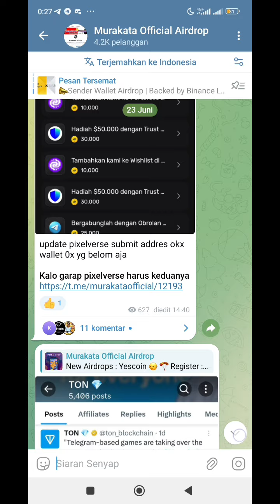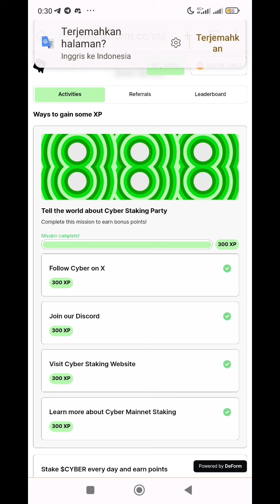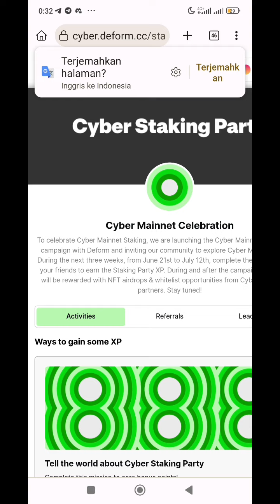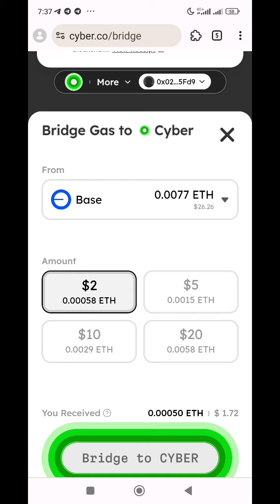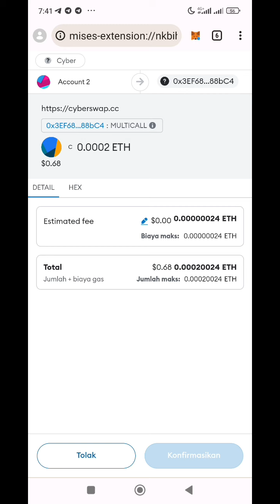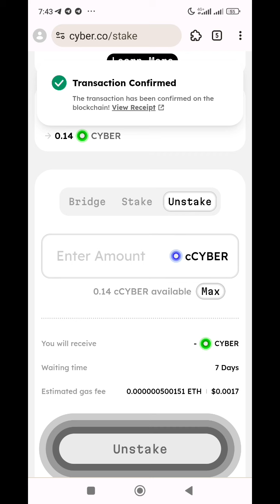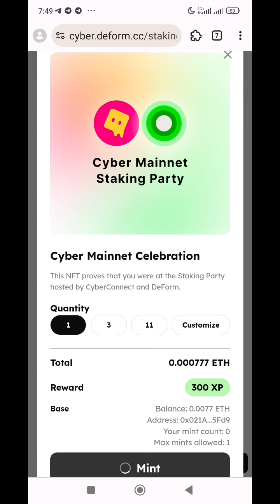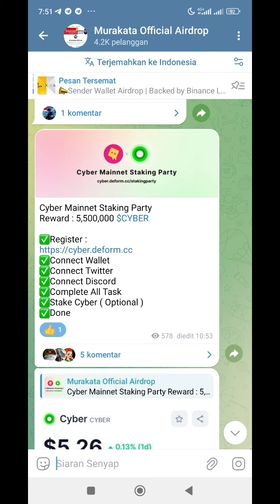TUYULIN ❗Cyber Mainnet Staking Airdrop❗Gajian Di bulan Juli Baru 2024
TUYULIN ❗Cyber Mainnet Staking ❗Gajian Di bulan Juli Baru 2024

Cyber Mainnet Staking Party
Reward : 5,500,000 $CYBER

✅Connect Wallet
✅Connect Twitter
✅Connect Discord
✅Complete All Task
✅Stake Cyber ( Optional )
✅Done

# emergency update
#100$Income Mantly
airdrop All Task Complete
Instant withdraw

Indonesia
Up next